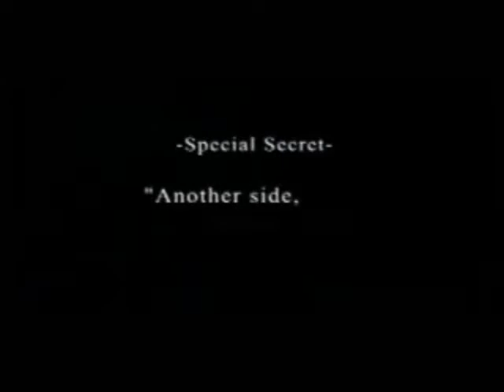KH - Let Go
Series - KH 1 + 2
Song - Let Go {Frou Frou}